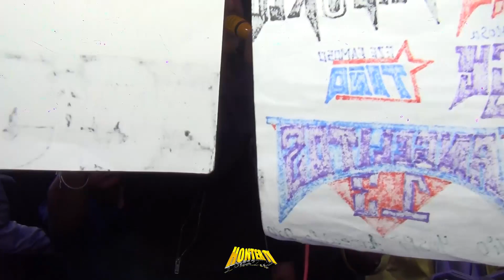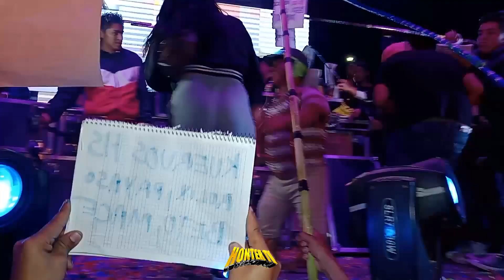Sonido fantasma Y El Medio Metro En Polotitlán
📀🎥🎞️ HONTER TV 🎞️🎥📀